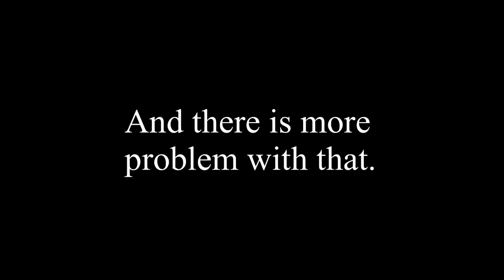Norm of the North (2016) Carnage Count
Let’s see how much deaths are in this offensive movie

I don’t own any of the materials used in this video.